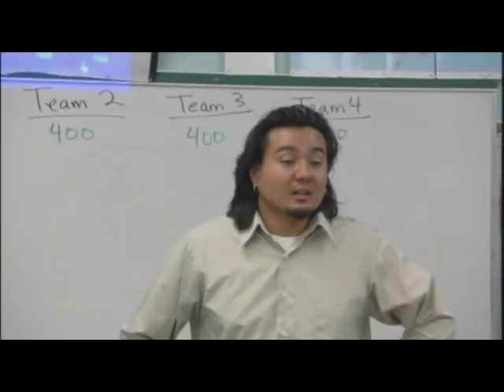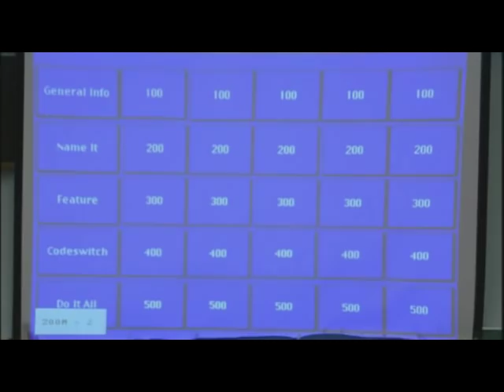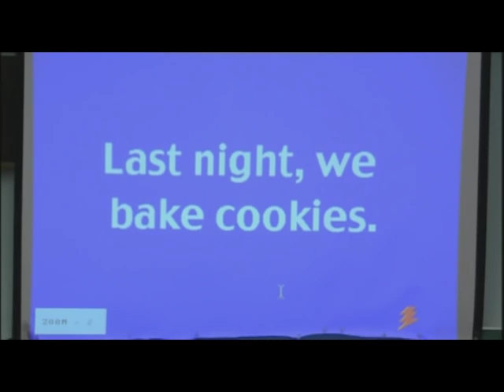DYSA African American English (or Ebonics) in the classroom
This clip from the documentary "Do you speak American?" demonstrates how many California schools (in the wake of the 1996 Oakland, CA Ebonics controversy) use knowledge and structure of African American Vernacular English (AAVE or Ebonics) in the classroom as a tool for teaching children (who are speakers of non-standard dialects of English, such as AAVE) how to speak and use the standard American English dialect.